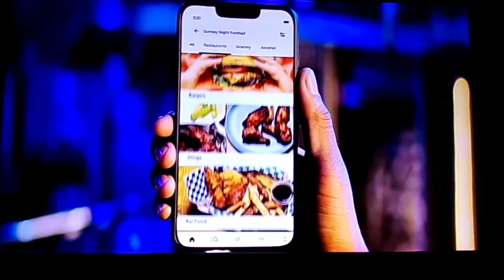SNF on NBC intro/theme